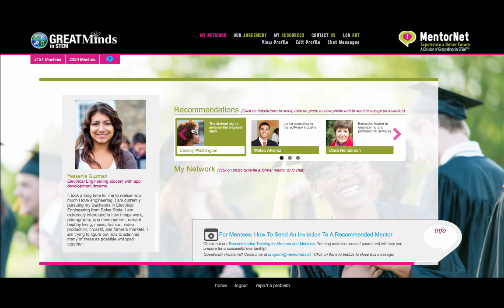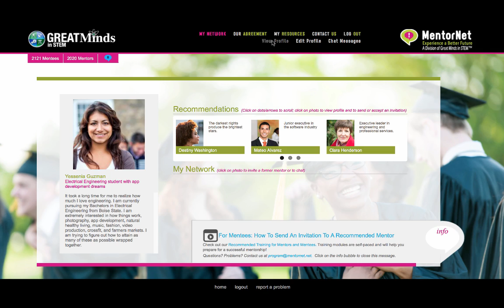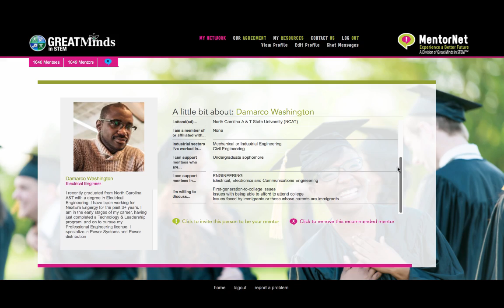How MentorNet Works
MentorNet is a social network for mentoring open to any student in a science, technology, engineering or mathematics (STEM) field in the U.S. who attend an accredited institution of higher education. STEM students are mentored by professionals working in STEM fields.